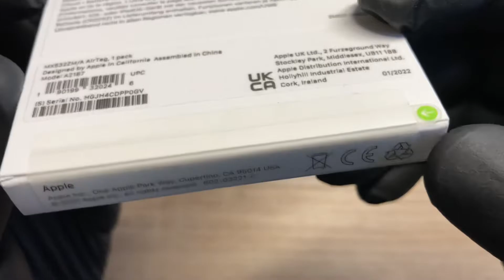AirTag Apple 2022